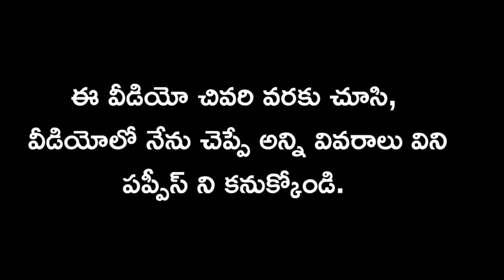top quality Shihtzu puppies for sale in telugu/9966193106 /aj pets